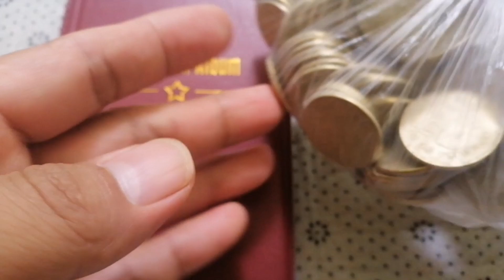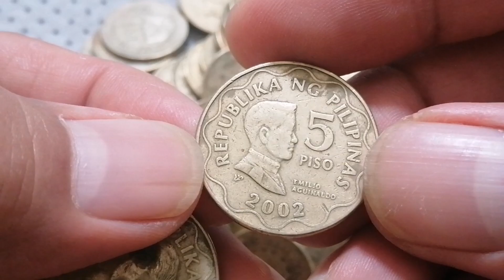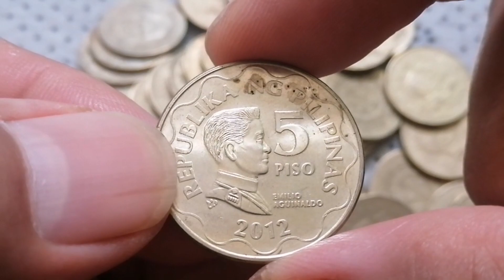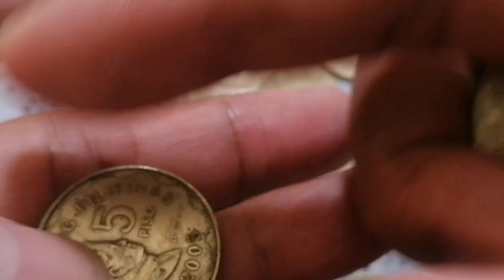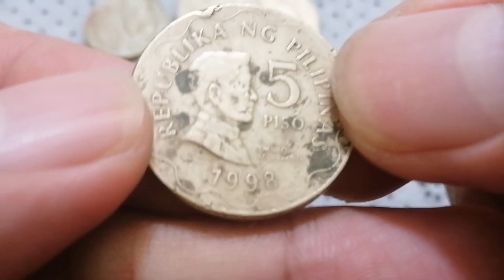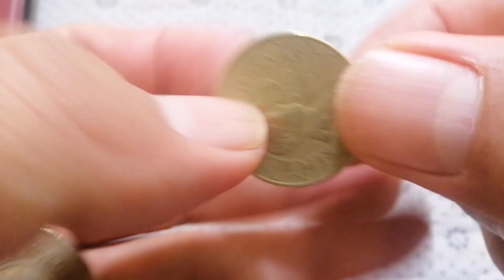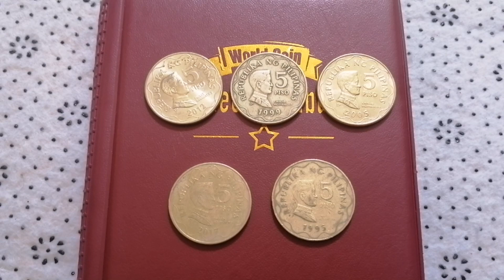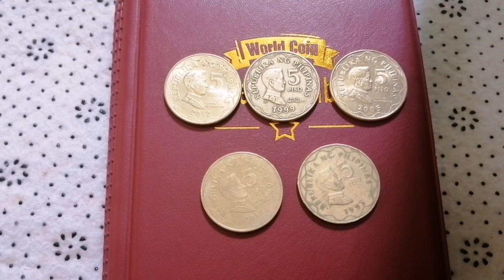5 Piso Coin Hunting #27 | BSP Series Book #1 | Saudi Boy Tv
Still Buying:
25 Sentimo 2017
25 Sentimos 2006
1 piso 2005
5 piso 2006, 2007 and 2008
10 piso 2007 and 2009

*If you have this coin kindly send pictures to my FB page. Thank you and god bless.

Magandang Araw mga kabarya, maraming salamat po sa walang sawang panonood at pagsubaybay ng aking mga videos. Maraming salamat po, hanggang sa muli mag-ingat kayong palagi. God bless.